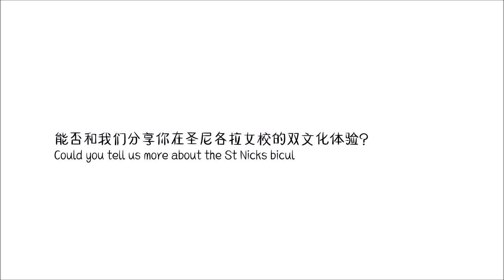Voices from St Nicks - Teo Zi Ning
The Passion Pursuit programme in St Nicks is our in-house signature programme that allows students to explore their varied interests through various platforms of exploration and exposure. Have a listen to what our alumna Zi Ning has to share about the diverse selection of activities that she experienced in St Nicks. Another signature program she shares includes her experience with the Bicultural Studies Programme (BSP) that enabled her to gain a stronger sense of self as she navigated the complexities of the eastern and western worlds. Do join Zi Ning in saying yes to St Nicks if you would like to feel supported in this journey of self-discovery and identity building!